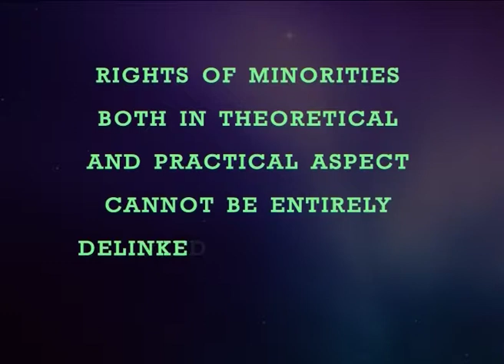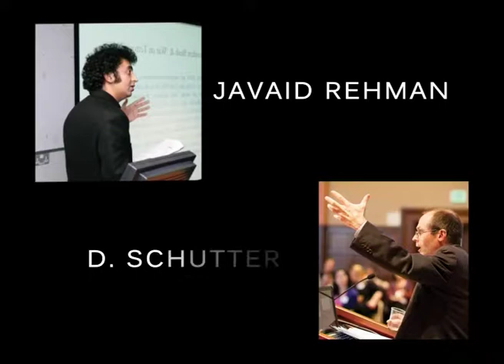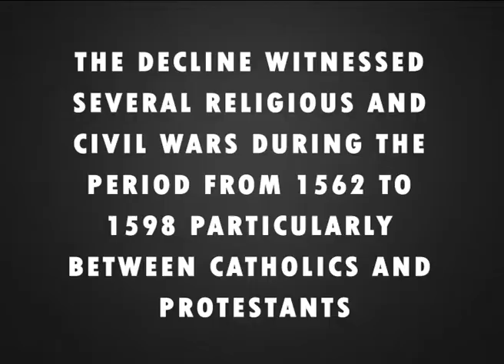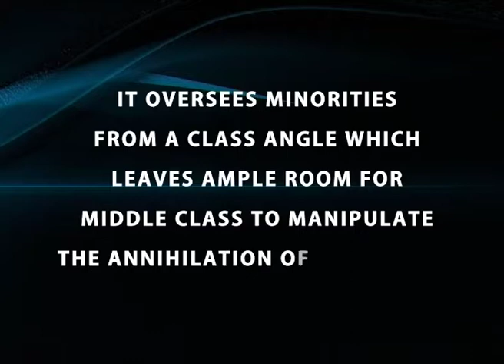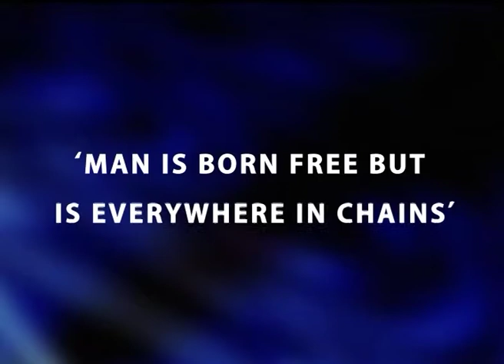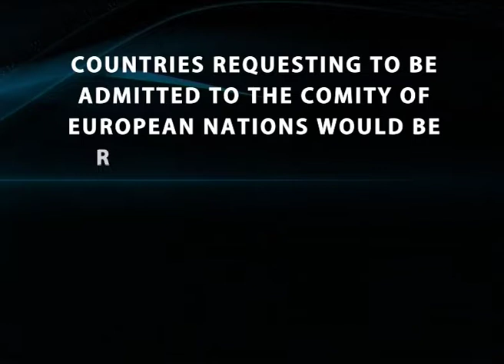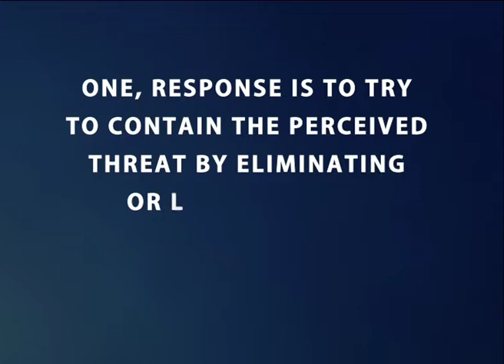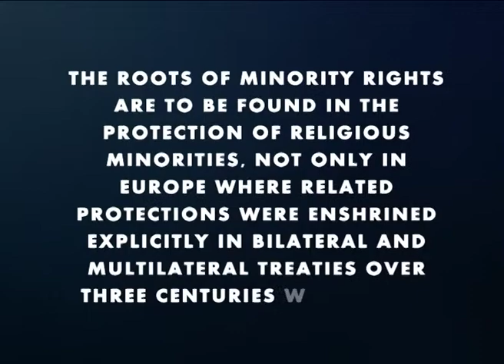Protection of Minority Rights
Subject : Human Rights
Course  :UG Course in Human Rights
Minority Rights before the League of Nations